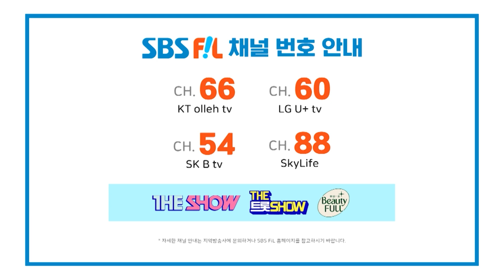[2회] 독보적인 음색의 주인공 조윤찬! (チョ・ユンチャン)